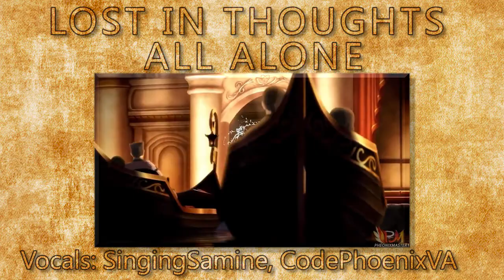"Lost in Thoughts All Alone" - Fire Emblen Fates [English Cover]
BET YOU THOUGHT I'D LET MARCH ESCAPE WITHOUT A COVER WELL THINK AGAIN!! ok gonna go fall off the face of the earth and make another live action film for my colleg now GOODBYE

✩CREDITS✩
►Vocals - SingingSamine & CodePhoenixVA (I knew you'd do perfect!)